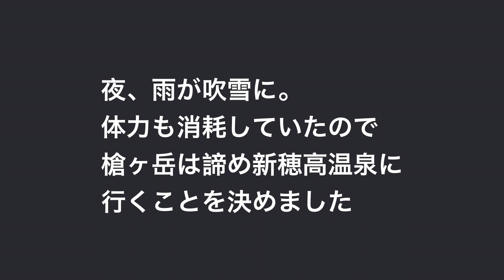【最難関バックカントリースキー】室堂〜新穂高・単独北アルプスオートルート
2023年5月後半の北アルプスへ。
かなり雪の少ない状態でしたのでスキーの活用が難しいルートとなりましたがなんとか無事に下山できました。

 • Takayama – Niwel ...

Video Link:

 • Tobu, Bonalt & Ha...

「山」に関する役立つ情報、さんちゃんの活動をお届けしております！

簡単な経歴
・宮城県登米市出身
・9歳から登山を始める。
・21歳で日本百名山全山登頂達成
・登山用品店勤務
・山小屋勤務
・Parks Canada（カナダの環境省）で職業体験
・バンフ国立公園に一年間暮らしていました。
・22歳から本格的にスキーを始めフリーライドスキーの大会に挑戦中

免責事項

当チャンネルからのリンクやバナーなどで移動したサイトで提供される情報、サービス等について一切の責任を負いません。

また当チャンネルのコンテンツ・情報について、できる限り正確な情報を提供するように努めておりますが、正確性や安全性を保証するものではありません。情報が古くなっていることもございます。

当チャンネルに掲載された内容によって生じた損害等の一切の責任を負いかねますのでご了承ください。